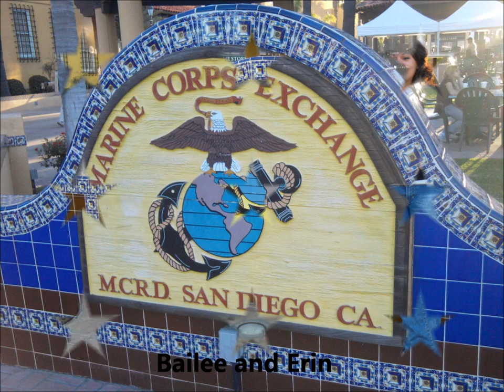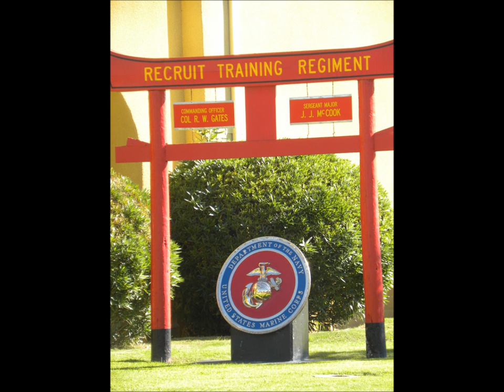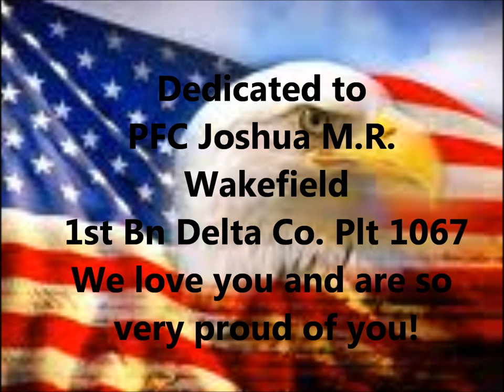Josh Wakefield dedication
Dedicated to my son Josh.  Whom graduated from MCRD San Diego. (I know the song is of Parris Island) but the song had so much meaning to me it hit close to home as well as with Josh.  I couldn't be more proud of his decision to become a Marine and follow in his Grpa's footsteps. We are so very proud of you Josh and Love you so much.